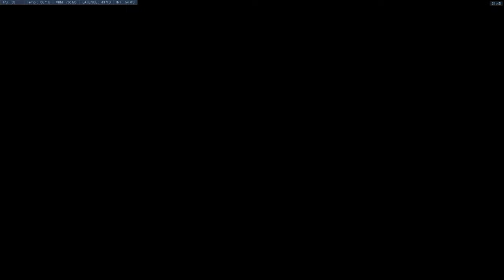Overwatch - Archives: Représailles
Salut tout le monde, Yakipon, Endow, Ralga et Draken vous proposent un let's play sur l'event PVE  Overwatch Représailles en mode normal en suivant l'histoire puis en mode difficile avec libre choix des héros.
Parviendront-ils à fuir Venise sains et saufs?